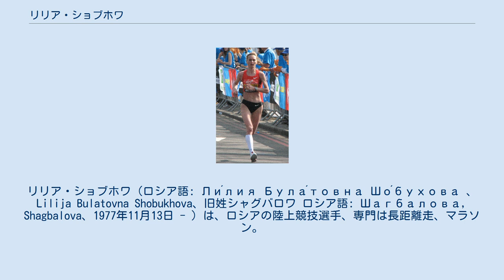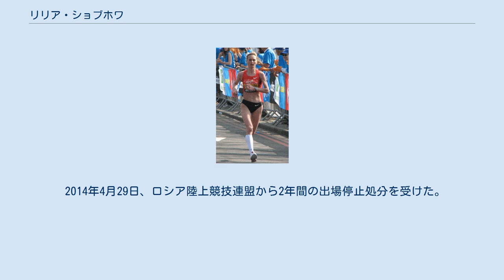リリア・ショブホワ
リリア・ショブホワ（ロシア語: Ли́лия Була́товна Шо́бухова 、Lilija Bulatovna Shobukhova、旧姓シャグバロワ ロシア語: Шагбалова, Shagbalova、1977年11月13日 - ）は、ロシアの陸上競技選手、専門は長距離走、マラソン。
2004年アテネオリンピックおよび2008年北京オリンピック女子5000m、2012年ロンドンオリンピック女子マラソンロシア代表。
シカゴマラソンで2009年から3年連続優勝を飾る。
2005年、2006年ロシア室内選手権女子3000m優勝者。
またロシア選手権女子5000mを2度優勝した。
 2004年アテネオリンピック5000mに出場し、15分15秒64の記録で13位となった。
2006年世界室内陸上競技選手権3000mではメセレト・デファーに次ぐ2位、ヨーロッパ陸上競技選手権5000mでも2位の成績を残した。
 2008年7月19日カザンで開催されたロシア選手権では、14分23秒75を記録し女子5000mヨーロッパ記録を更新。
世界歴代3位（当時）を記録した。
北京オリンピック5000m決勝では15分46秒62の記録を残し6位に入った。
 初マラソンは、2009年4月のロンドンマラソンで、2時間24分22秒でイリーナ・ミキテンコに次ぐ2位、そして2009年10月シカゴマラソンに出場し、2回目のフルマラソンでミキテンコ以下を抑え2時間25分56秒の記録で初優勝した。
 2010年4月ロンドンマラソンに出場し、インガ・アビトワ以下を抑え2時間22分00秒の記録で優勝した。
激しい競り合いとなったこのシカゴマラソンとロンドンマラソンの2勝は、いずれも40km～ゴールまでを6分台という、持ち味のトラックのスピードを生かした男子並みの圧倒的なスパートで優勝している。
（40 km～ゴールまでのタイムの日本人最速は2009年大阪国際女子マラソンでの渋井陽子の7分2秒） 2011年に出場したシカゴマラソンでは、初めてのサブ20となる2時間18分20秒の世界歴代2位となる記録で圧勝し、大会3連覇を果たす（この大会では、福士加代子が2時間24分38秒で3位に入っている）。
 シカゴマラソンやロンドンマラソンでの数々の優勝により、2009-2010シーズンと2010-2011シーズンでのワールドマラソンメジャーズ2連覇を果たして、現役世界最強選手と認識されるようになった。
 2012年ロンドンオリンピックには女子マラソンで出場したが、22km過ぎで途中棄権に終わっている。
 2014年4月29日、ロシア陸上競技連盟から2年間の出場停止処分を受けた。
生体パスポートによる検査で血液ドーピングが強く疑われたためである。